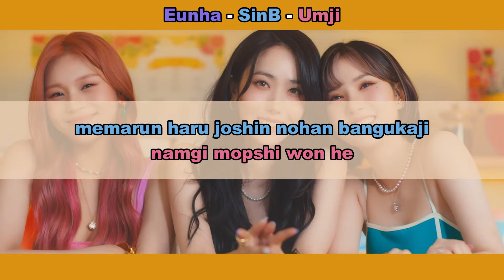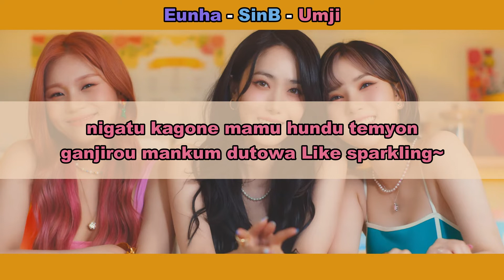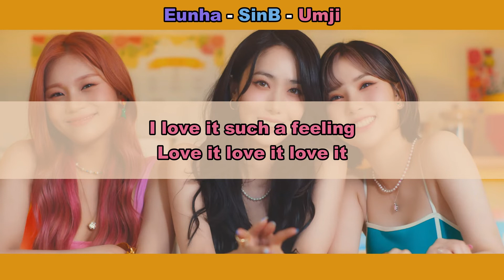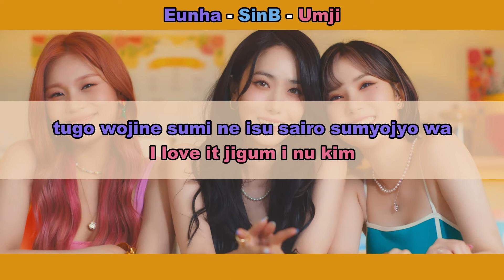Aprenda a cantar VIVIZ - LOVEADE (letra simplificada)